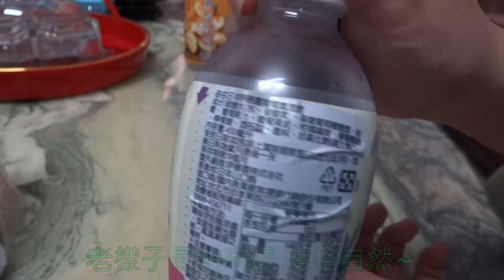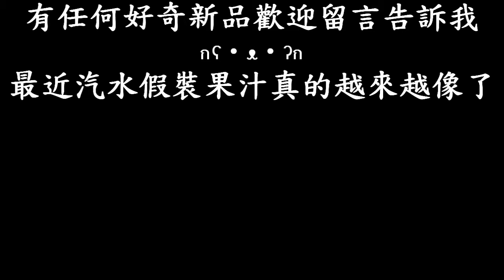[伊藤園]葡萄氣泡飲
售價49$
果汁還原度不錯,就是不夠甜導致汽水感太重